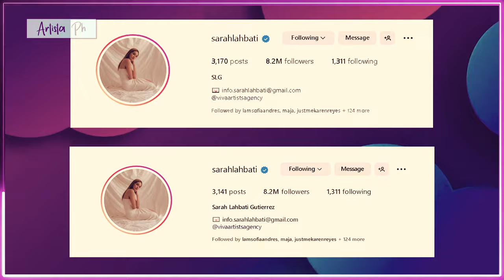SARAH LAHBATI TINANGAL NA ANG APELYIDONG GUTIERREZ SA IG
Netizens were surprised by Sarah Lahbati after she removed her surname Gutierrez from her Instagram account.
Starting now, Sarah Lahbati's name can only be seen on the profile of her Instagram account, which used to be "Sarah Lahbati Gutierrez." However, it can be found in his bio with the initial SLG which may still refer to his former last name.
The news is now spreading that Sarah Lahbati and Richard Gutierrez's married life is going through a rough patch because the two have not been seen together for several months. Even on special occasions, they are not together, it seems that they just go their separate ways.
The spread of a photo of Richard Gutierrez and Kazel Kinouchi on social media that was allegedly taken during Undas vacation also added to the speculation of netizens. Some even suspected that Kazel was the reason for the possible divorce of the two.
On the other hand, the actress Kazel Kinouchi has released a statement, she insisted that she has no relationship with Richard Gutierrez and this time will tell the truth.
Meanwhile, Sarah Lahbati has not released an official statement regarding the true state of her relationship with Richard Gutierrez. And it seems that the actor is only concerned about the issues that are spreading about him and his married life.
These events cause questions and inquiries and let's just wait and see if there will be a statement from the other side or if they themselves will release their true feelings.
hiwalay na nga ba sina sarah lahbati at richard,
sarah lahbati proud of son zion's first open water dive,
sarah lahbati is one proud mom to zion as he conquers his first scuba dive in open water,
sarah lahbati and richard gutierrez latest news,
sarah lahbati's mom says she was treated like "patay,
did sarah lahbati and richard gutierrez break up?,
richard gutierrez linked to this model amid split rumors,
ARTISTA PH,
ANONG GANAP,